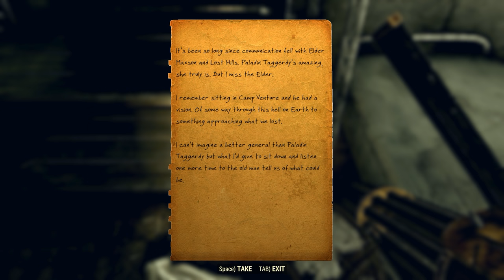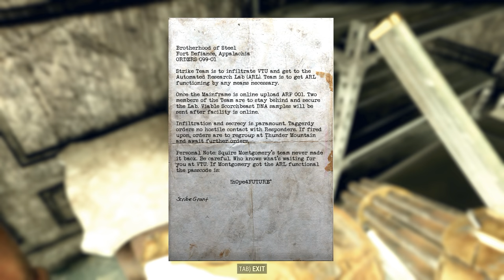Fallout 76 - Joining The Brotherhood